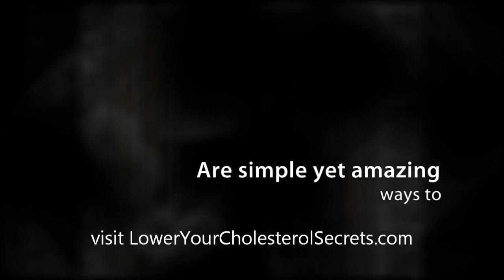Easy Tips about Diets to Lower Cholesterol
for simple diet tips for lowering cholesterol.  Distributed by Tubemogul.